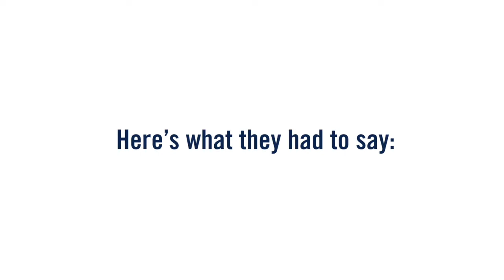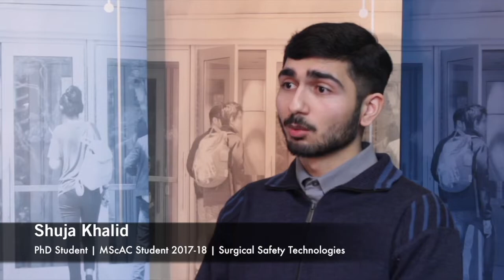ARIA 2019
Applied Research in Action (ARIA) is an annual innovation showcase for our Master of Science in Applied Computing (MScAC) students to present their applied research projects to our industry, academic and government partners. Now in its sixth year, ARIA has become a leading event that bridges academia and industry together and showcases cutting-edge tech innovations.